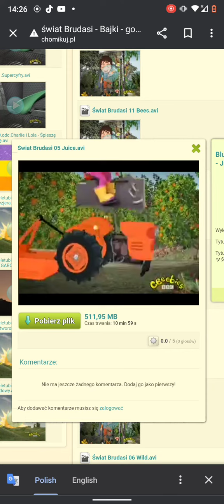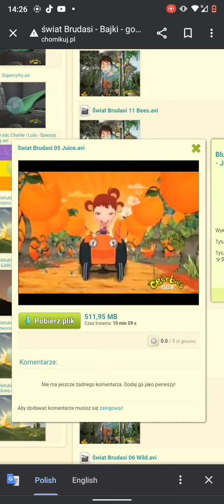dirtgirlworld big orange tractor polish